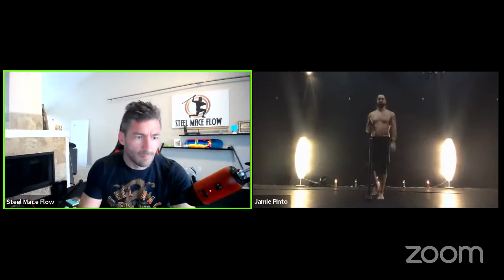SMF Level 2 Test Jamie Pinto